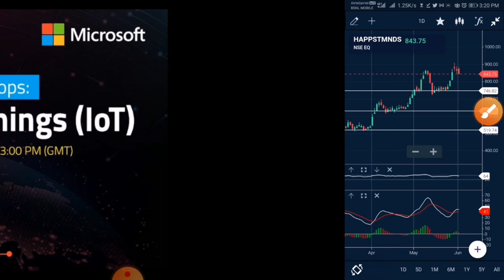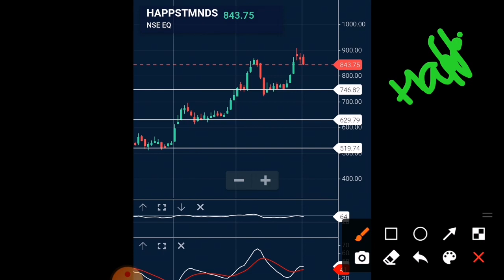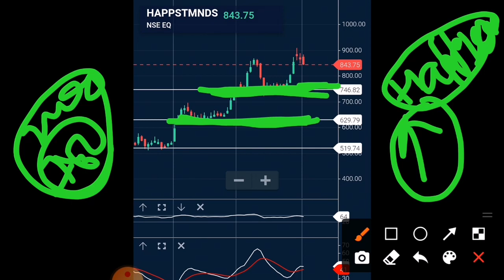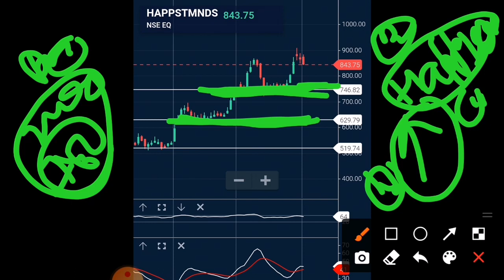happiest minds share news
happiest minds share q4 results